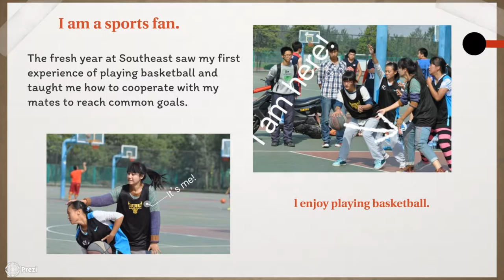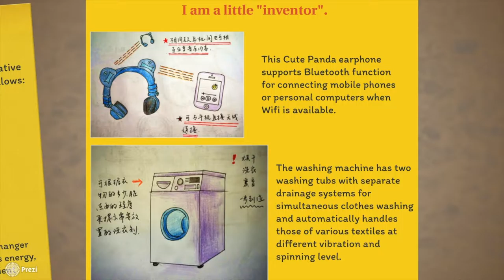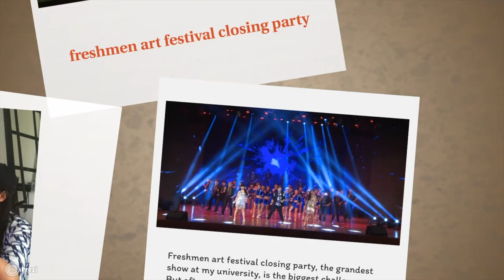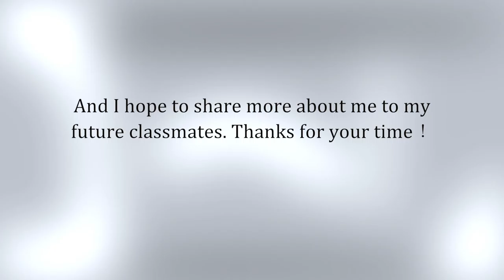Zhuoxin Jiang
Know more about Zhuoxin Jiang~